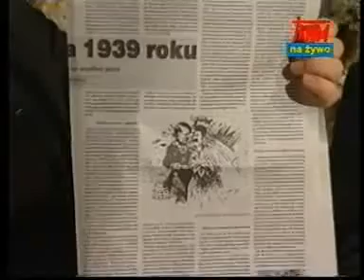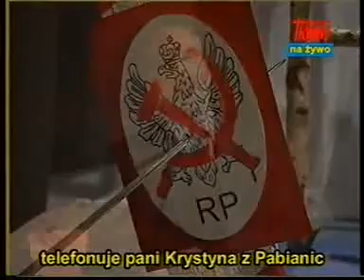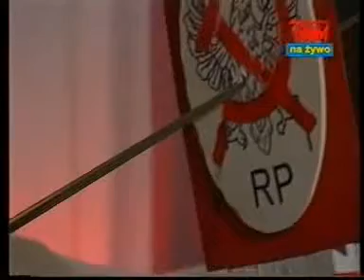17.IX.1939 - Nóż w plecy (3)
Rozmowy niedokończone